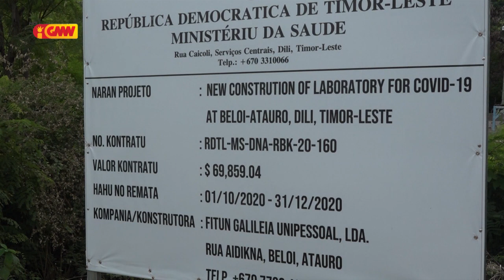Konstrusaun izolamentu Atauru atinji ona 45%